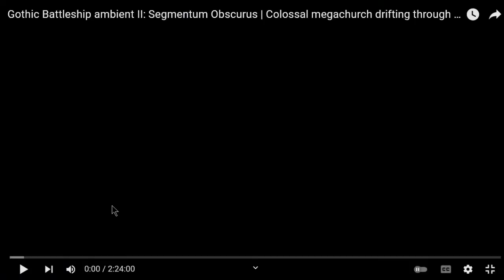Joe's (half-asleep) 'Cast, 3/29/2022